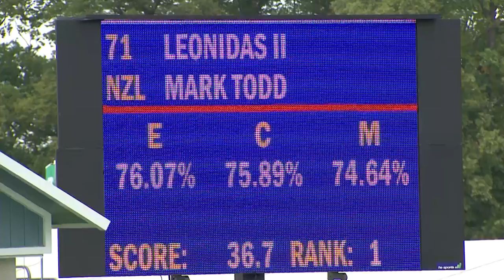The Best of the Best at Land Rover Burghley 2017 - Sir Mark Todd & LEONIDAS II Dressage Round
Toddy sets his sights on winning a record-equaling sixth Land Rover Burghley title, after storming into the lead in the final Dressage phase with LEONIDAS II. Watch their full found here.